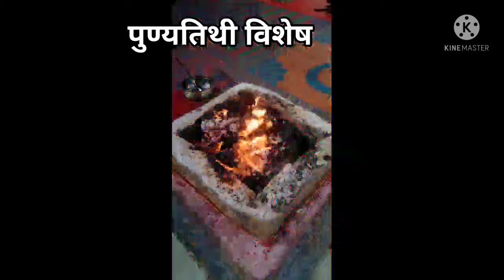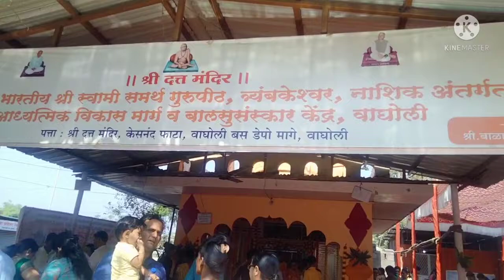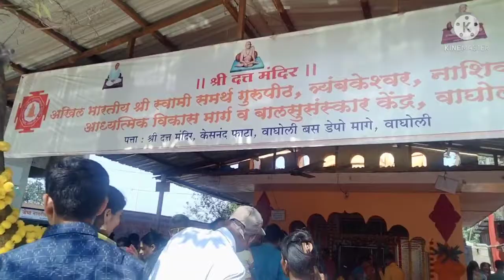स्वामी समर्थ पुण्यतिथी 2023 |भूपाळी आरती |औदुंबर प्रदक्षिणा |नैवेद्य आरती | रुद्र याग | मल्हारी याग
स्वामी समर्थ पुण्यतिथी 2023 |भूपाळी आरती |औदुंबर प्रदक्षिणा |नैवेद्य आरती | रुद्र याग | मल्हारी याग @Paripurnmarathivlog